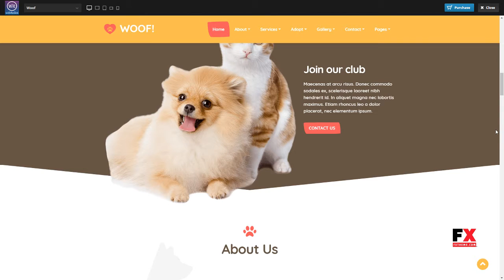Woof! - Pet WordPress Theme Cornelius Bert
Compatible With Visual Composer 5.1.x, WPBakery Page Builder 5.5.x

 Columns 4+

 Layout Responsive

 Tags animal, breed, cat, dog, dog training, dog walking, kennel, pet adoption, pet care, pet shop, pet sitting, pets, shelter, veterinarian